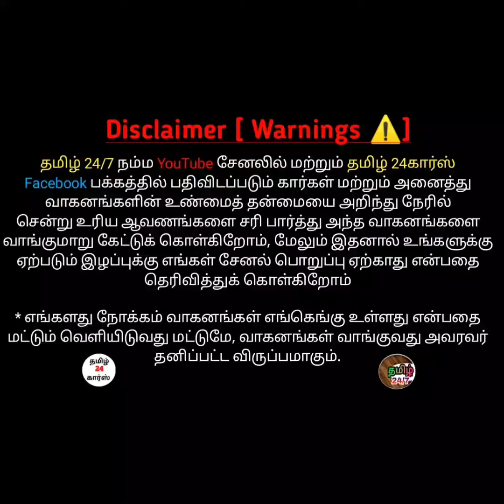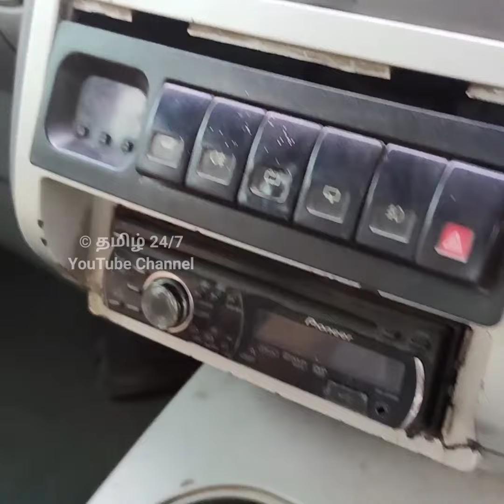No. 1 சுமோ விற்பனைக்கு